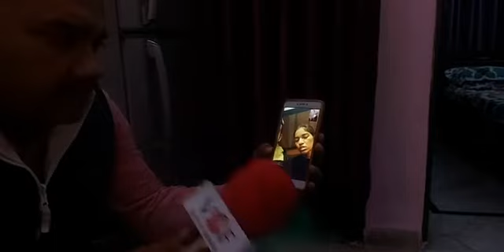फरीदाबाद के शुभम फंसे हैं कीव में परिवार का रो रोकर बुरा हाल#UkraineCrisis